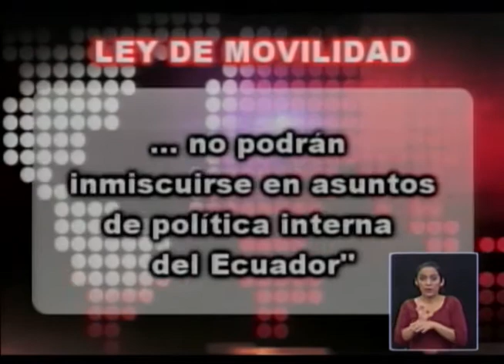Ministerio del interior justificó impedimento de ingreso a Lilian Tintori